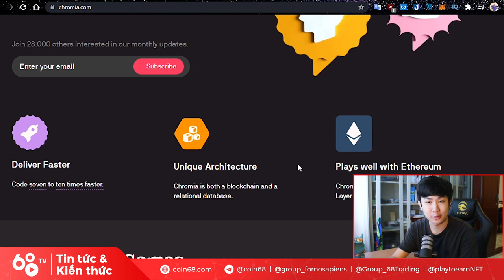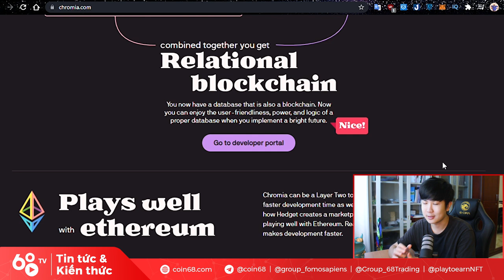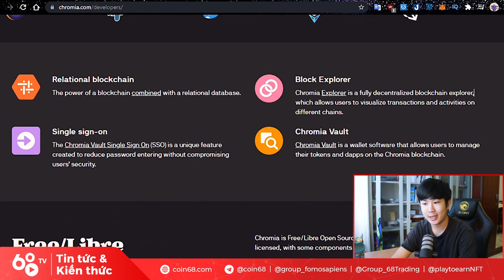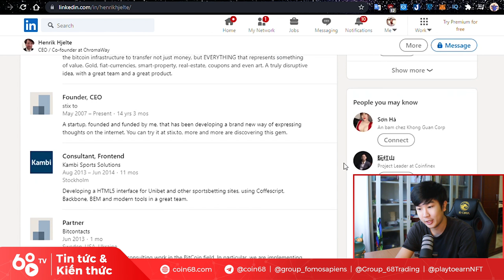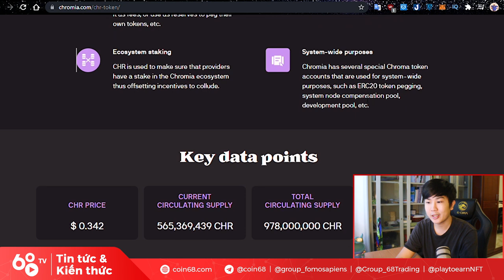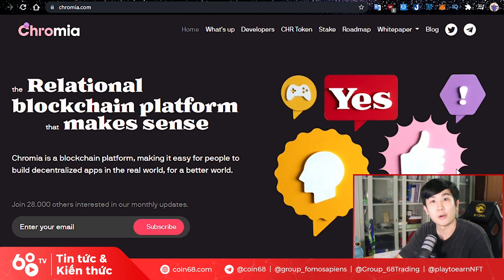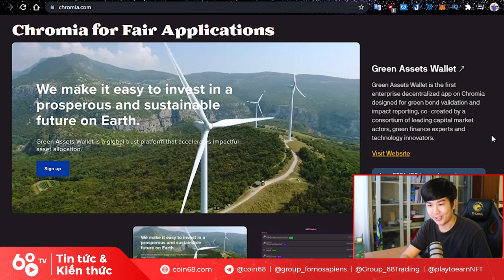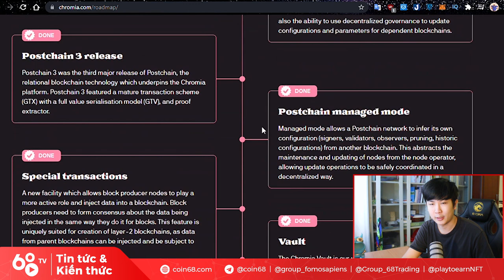Đánh giá Chromia - Nền tảng blockchain xây dựng cho gaming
Trong video này Coin68 sẽ cùng các bạn nghiên cứu một dự án khá hot trong thời gian vừa qua, với token đã tăng X9 chỉ trong vòng 1 năm. Với những gì dự án này đang xây dựng, cộng với hot trend blockchain gaming đang nở rộ trong thời gian gần đây và dự kiến xu hướng này sẽ còn tiếp tục kéo dài, những gì mà nền tảng này đang xây dựng chắc chắn sẽ là một dự án đáng để các bạn theo dõi.

Dự án sẽ được phân tích ngày hôm nay là Chromia, với token CHR.

0:00 Giới thiệu dự án Chromia
3:22 Điểm đặc biệt của Chromia - Nền tảng cho blockchain gaming
4:50 Đánh giá đội ngũ Chromia
6:17 Đánh giá token CHR
8:30 Hệ sinh thái game của Chromia
10:00 Quan điểm của Coin68 về Chromia

Dự án Chromia (CHR) là gì?

Chromia (CHR) là một nền tảng blockchain kết hợp công nghệ giữa Blockchain và Cơ sở dữ liệu quan hệ – Database cho các ứng dụng phi tập trung, được hình thành để đáp ứng những thiếu sót của các nền tảng hiện có và được thiết kế để cho phép một thế hệ dApp mới mở rộng ra ngoài khả năng hiện có. Chromia trước đây có tên là Chromapolis. Mục tiêu của dự án xây dựng mạng lưới Blockchain của riêng mình cho phép phát triển các dApp dễ dàng, hiệu quả với thông lượng cao hơn.